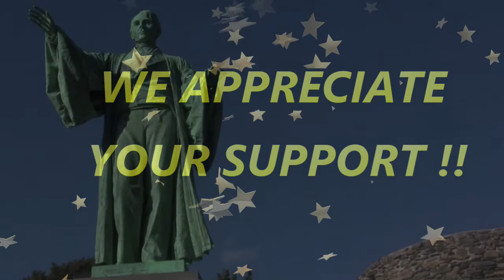Under the Roof at Channing Memorial Church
William Ellery Channing speaks in support of the Capital Campaign! Wait for It!!!